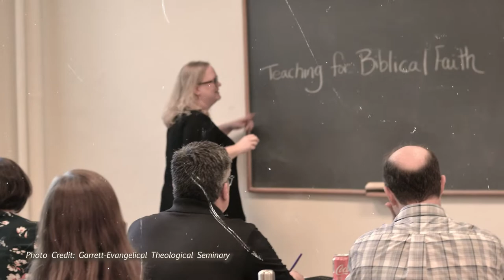The Creation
A spiritual path is the journey home to one’s whole self, as seen through the eyes of God.

             It is seldom a straight path but filled with surprises that we could not have imagined when we started.  As we learn to feel God’s hand shaping and responding to our unique selves, we find “home” within us.  Seeing the spiritual needs around us invites us to live more deeply, and calls out our gifts to serve others.

           This video shows part of my story, as I practice my craft as an artist and as a pastor and find my way to creating pottery for the work of the Church.

            It is a delight to have collaborated with both my daughter and son in making this video. Julia plays the part of a person that I visited with my first Communion set, and she provided practical assistance with lighting and other details.  Micah of Soul Shine Creative Studio is the  videographer and co-creator of the video.  His expertise and vision makes the work a joy.

Thanks to Renew Church and First Congregational United Church of Christ Eau Claire, WI for graciously allowing us to film in their beautiful sanctuaries.

Thanks to Garrett-Evangelical Theological Seminary for providing photos of the campus where I found community in which to grow.

I'm excited to be a sponsor of the Festival of Homiletics 2021.  I always enjoy connecting with other pastors in the joyful atmosphere.  This video will be shown in between presentations during the virtual festival.

How does my story connect to yours?  Where are you on your spiritual journey?